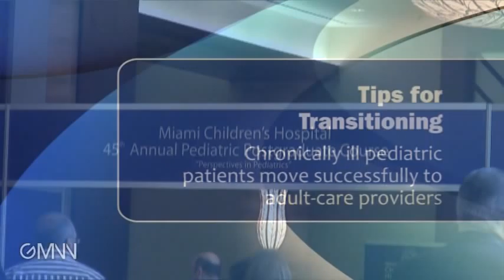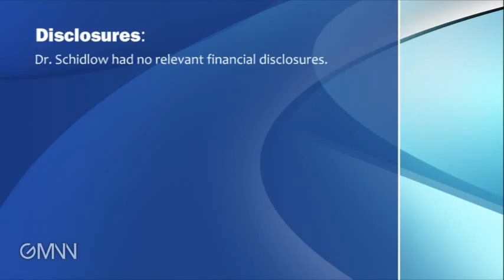The Chronically Ill Child: Transitioning to Adult Care Provider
Pediatricians play a critical role in supporting the chronically ill child's transition to an adult care provider, Dr. Daniel V. Schidlow explains.